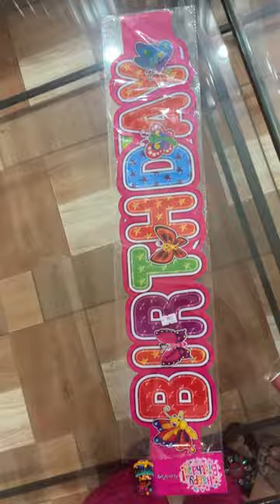Birthday celebration 🎉 fun with cousins 🫠be happy 😊 enjoy yourself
It’s a fun day in my life
My bestest cousins birthday
I’m really happy for her
May her all wishes comes true
This video is all about fun with cousins
And yeah
That’s it
Enjoy life
Have fun

Hey everyone 🫠
I’m here to share my designs with you guys 😊
Love to have you in my life ♥️
I don’t have many friends but I have a lot of friends and that’s you
I hope you will encouraged me 🔥
Dressed by AJ Fashion
Book your order to get your dream dress
And make your day special
I’m here to fulfill your dreams in the form of 👗

I'm on Instagram as alishy_sheikh. Install the app to follow my photos and videos.